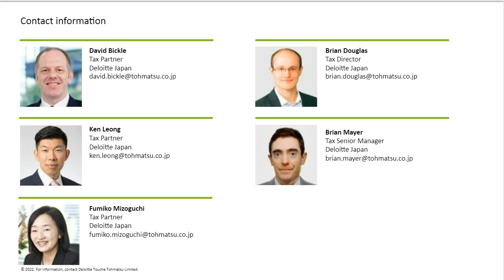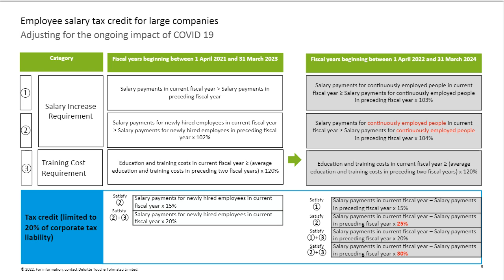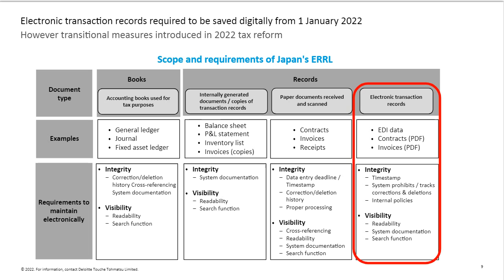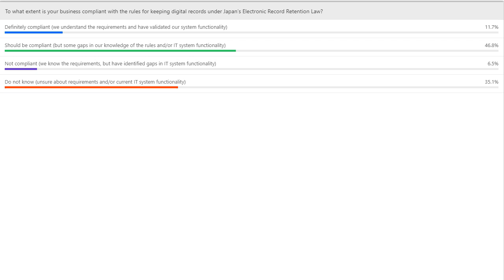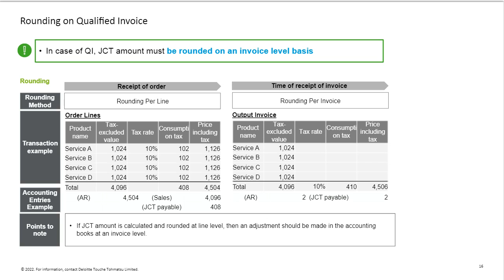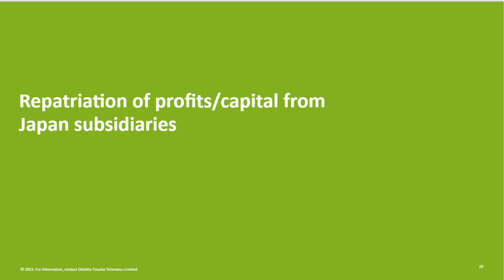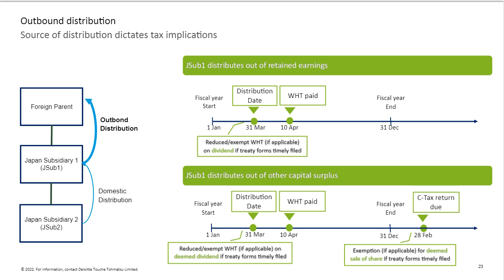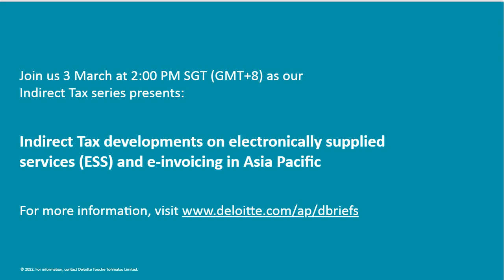2022 Japan Tax Reform Proposals: Pursuit of Post-Pandemic priorities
The 2022 Japan Tax Reform reflects the Japanese government's desire to look beyond the pandemic and towards sustainable economic recovery. Proposals include measures to boost consumer spending, smooth the path towards digital transformation, and to continue the reform of the Japanese Consumption Tax (JCT) system. Join our Deloitte professionals to learn more about the key proposals and how you may need to address the challenges going forward.

(Live presentation was aired on 1 March 2022)